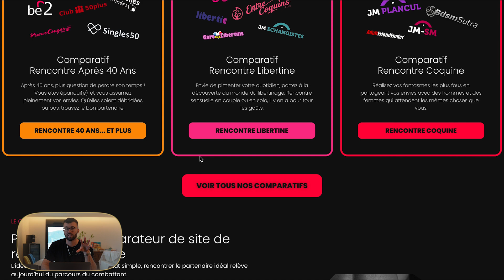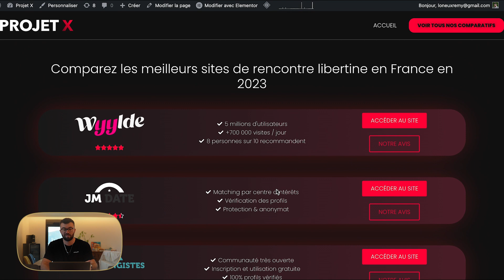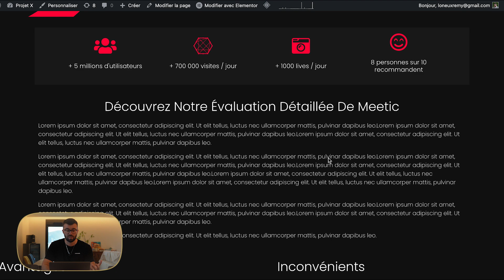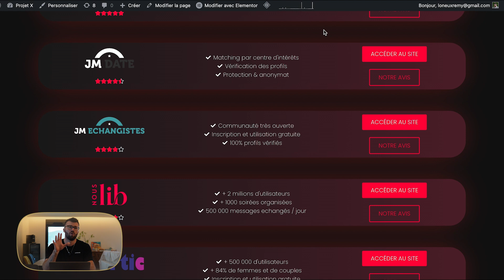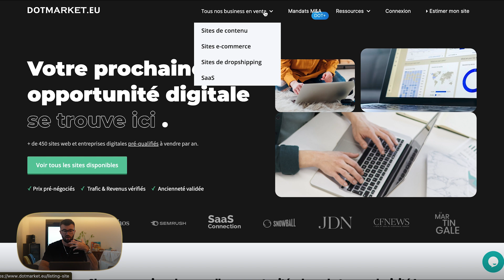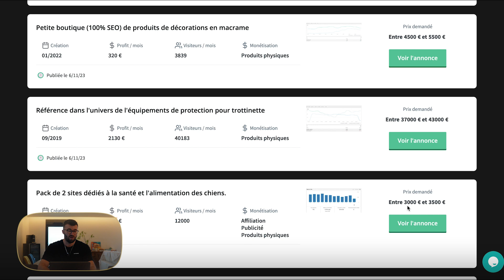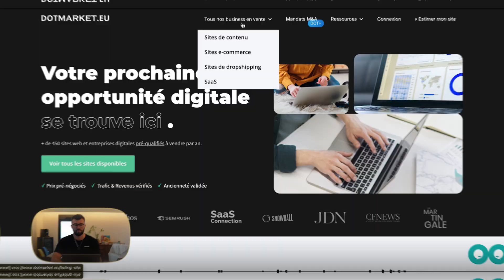Je réalise un site pour ADULTES... pour le REVENDRE !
Ouais t'as bien lu...
Je réalise un site pour adultes sur la thématique de la rencontre un peu... HOT !

Dans ce nouvel épisode de ma série de vidéos où je te montre tout des sites que je réalise, je te présente les différents modèles économiques dans le monde du Website Making.

Avec ce projet, ça sort de l'ordinaire.
Et je te montre également une plateforme pour pouvoir le revendre à terme.

Si tu souhaites visiter le site, le lien est ici: projet-x.fr

Pour mieux naviguer
0:00 Introduction
1:01 Le contexte
2:17 Les modèles économiques possibles
6:35 Présentation du site
10:25 Combien de temps pour le faire ?
12:17 Combien ça coûte ?
13:25 La solution Dotmarket
16:18 Conclusion